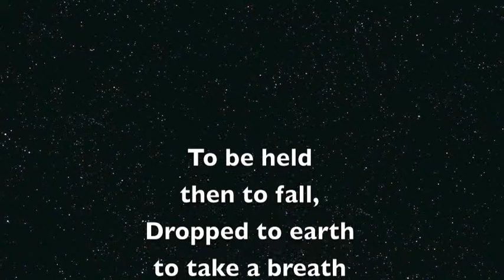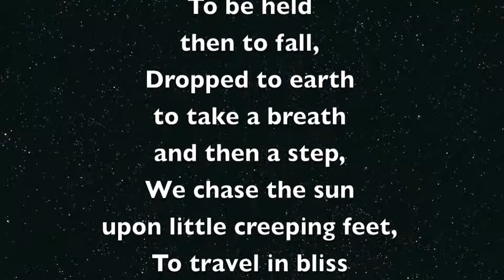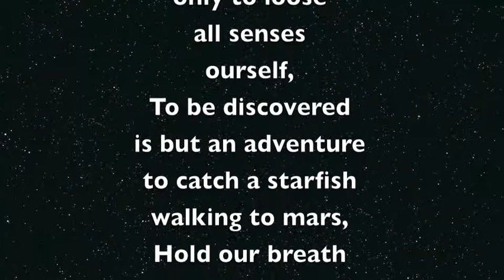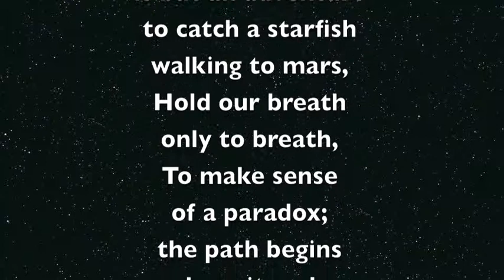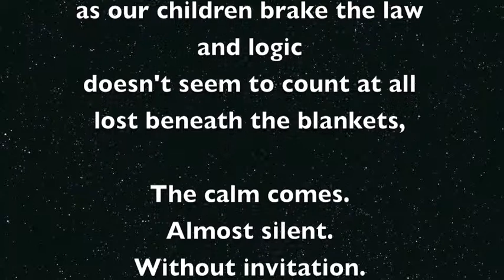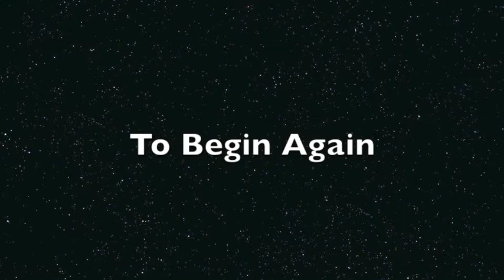Ubiquitous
A short stop motion film created for 4d art, about the universal story of life.